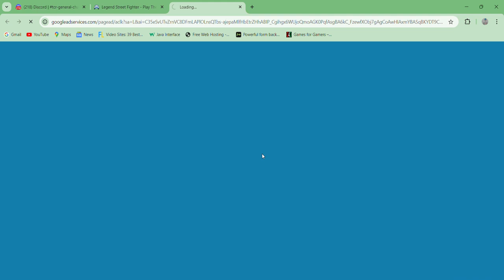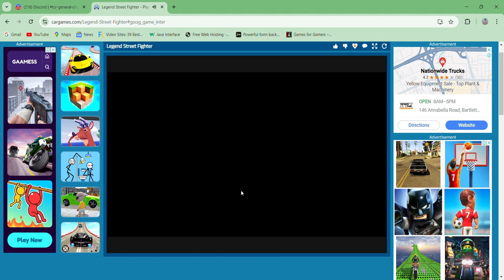Legend Street Fighter - gameplay Online Unity Beat em up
One of the earliest Unity Beat em ups

Play The Game Online on CarGames Com